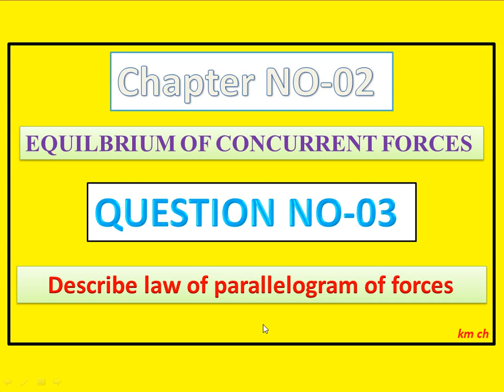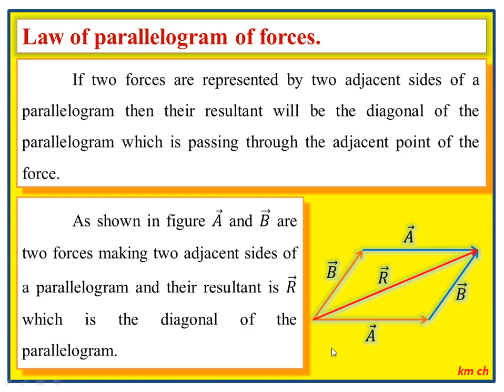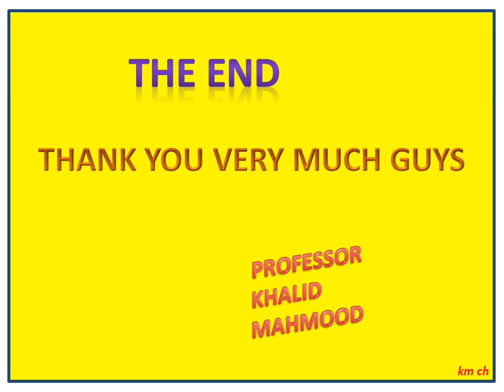Phy-242/212 | Short Question 03 | Chapter 02 | Applied Mechanics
Describe law of parallelogram of forces